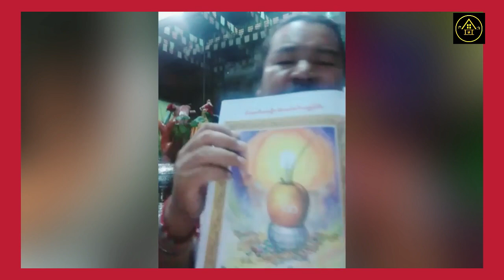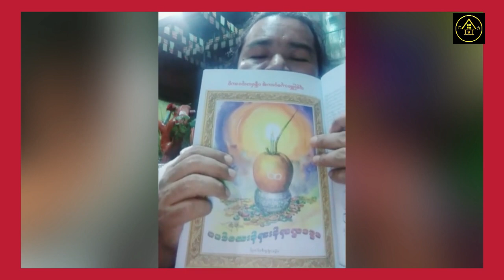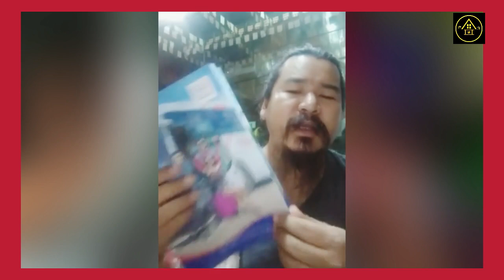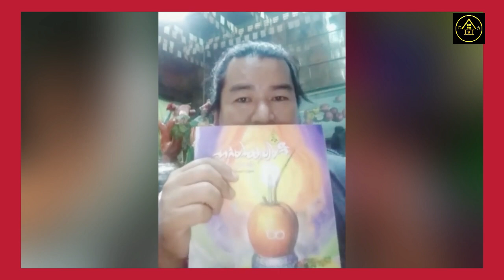ငွေတွေ အုန်းအုန်းထဝင်ပါစေ အဘမင်းသိင်္ခ၏တပည့်ဆရာခန့်ကျော်စွာ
ငွေတွေ အုန်းအုန်းထဝင်ပါစေ
ဟောပြောသူဆရာခန့်ကျော်စွာအား လေးစားစွာ ခရက်ဒစ်ပေးပါတယ်။ Golden Houseမှ ပရိသတ်တွေအတွက် ပြန်လည်မျှဝေခြင်းသာဖြစ်ပါတယ်။
Credit all images to the original owner.